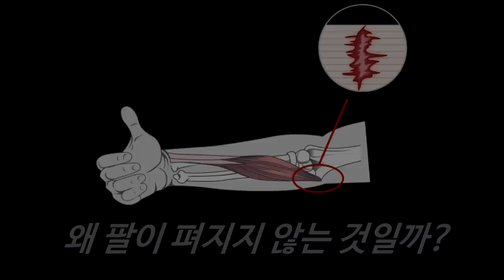단 1% 팔씨름 선수의 팔. [팔이 안펴져서 이기는 선수]